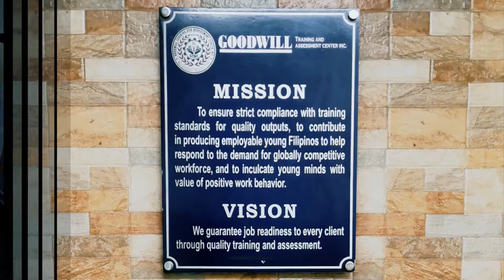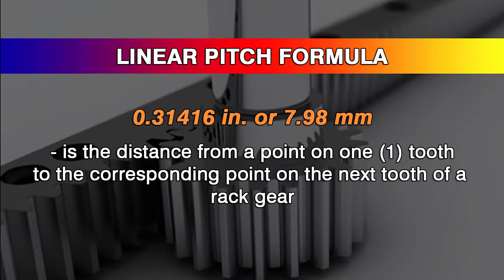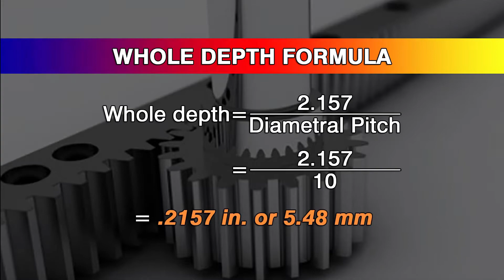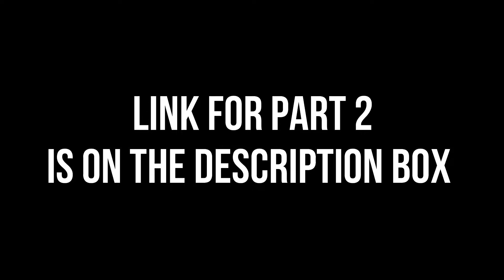How to Repair a Rack Gear of the lathe machine - part 1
In this video we will be learning about:

- How to build up the broken teeth of rack gear

- How to compute the linear pitch of the rack

- How to machine the built up teeth of the rack by the use of shaper machine

- How to install the rack with the carriage assembly in the lathe

- The meaning of E6013